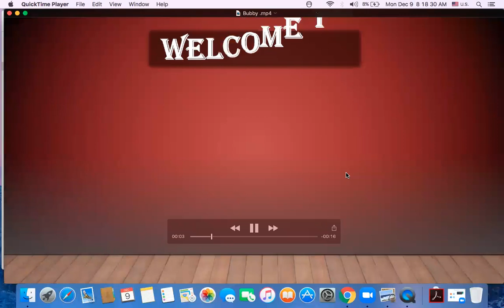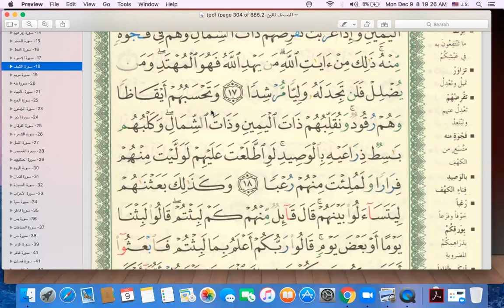EaalimBubby Surah Al-Kahf ayat 18